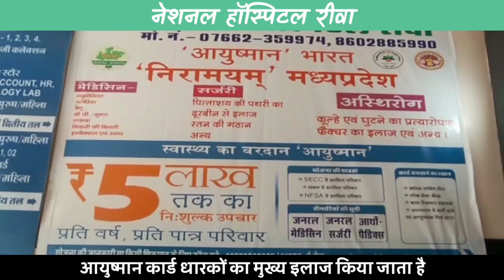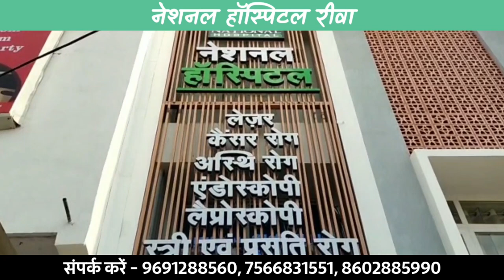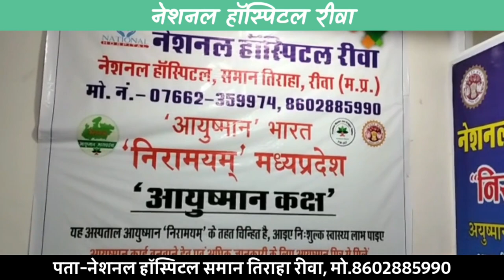रीवा कलेक्टर का आदेश- सूत्रसेवा की बसों में पेयजल की सुविधा नि:शुल्क !